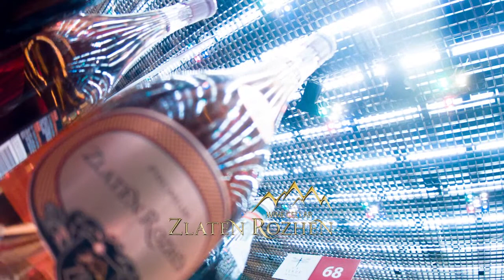wine Expo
wine Expo - Sofia